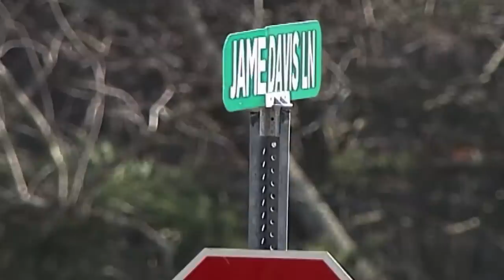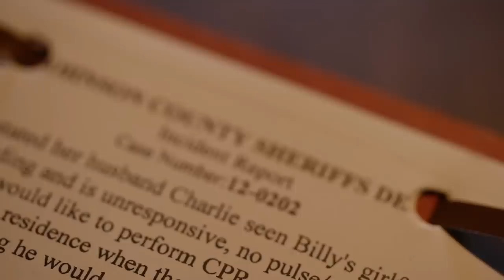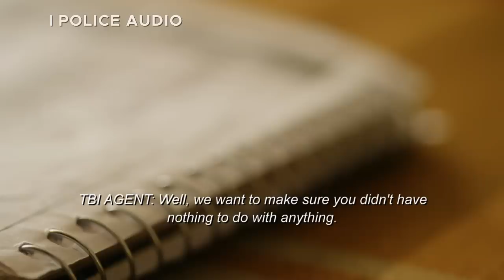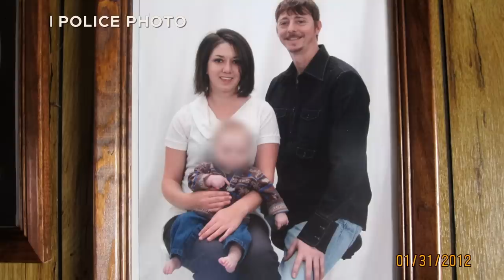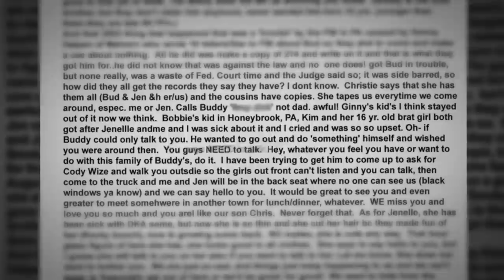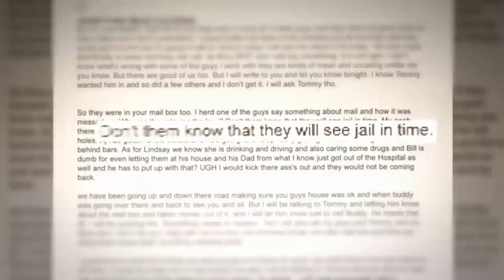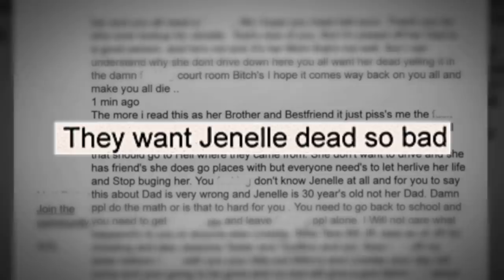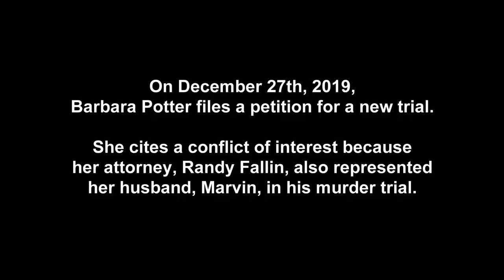American Justice: Vengeful Cat-Fishing Scheme Behind Couple's Murder | A&E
When a hostile online feud turns deadly, detectives' hunt for a mysterious CIA operative leads to the discovery of a jaw-dropping and vengeful cat-fishing scheme, in this clip from Season 15.

Tune in to American Justice, Fridays at 10/9c on A&E, and stay up to date on all of A&E's premieres

Watch hundreds of commercial free crime series and specials on A&E Crime Central

"American Justice" looks at notable criminal justice cases in the United States from the perspective of the police, lawyers, victims, and perpetrators involved.